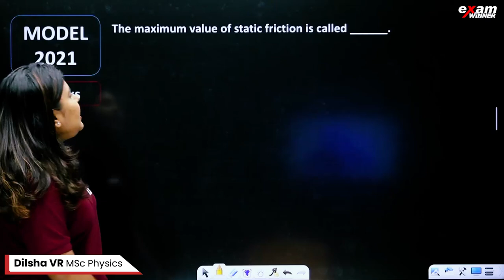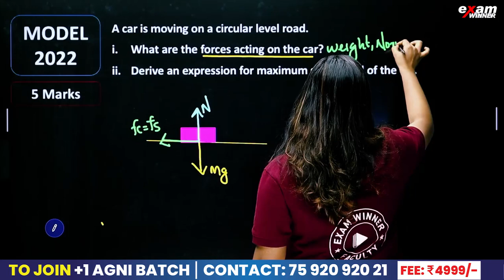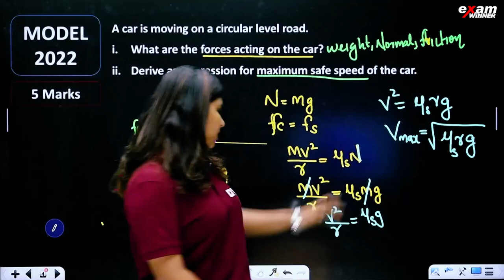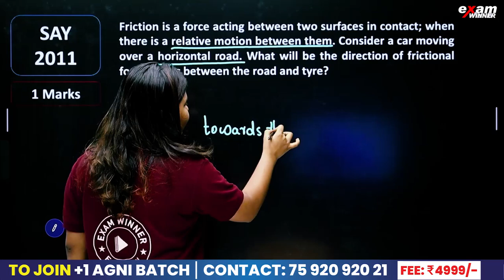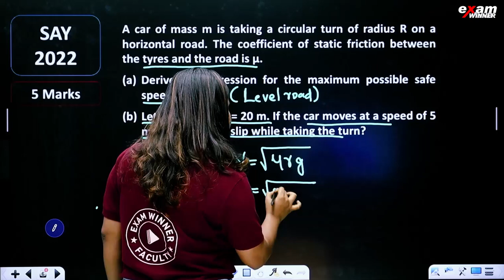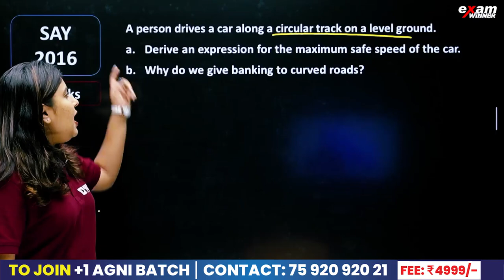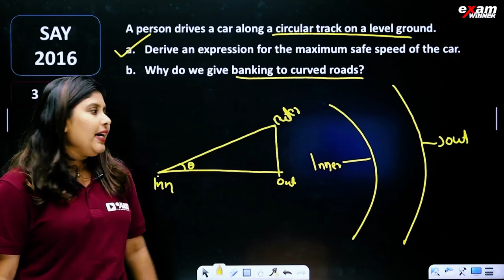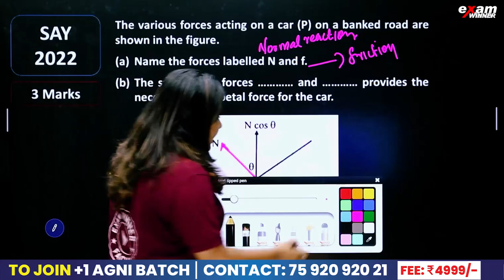Plus one Physics | Laws of Motion | ഇത് കാണാതിരുന്നാൽ വൻ നഷ്ടം | Exam Winner